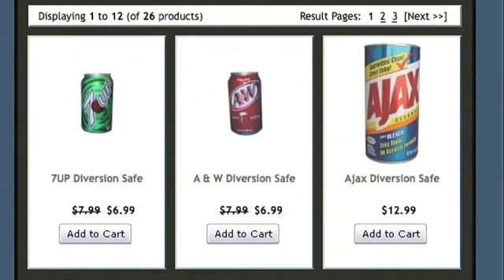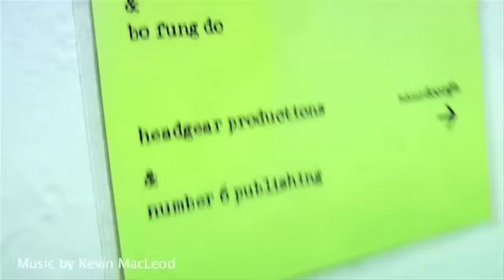Mens Gift Guide - TMI Weekly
Getting your guy the perfect gift for the holidays can be tough, but with Julia Allison's ultimate super wicked awesome gift guide, you're all set. Plus, can you really go wrong with bacon? Let us know what you're buying your man for the holidays at TMIweekly.com!